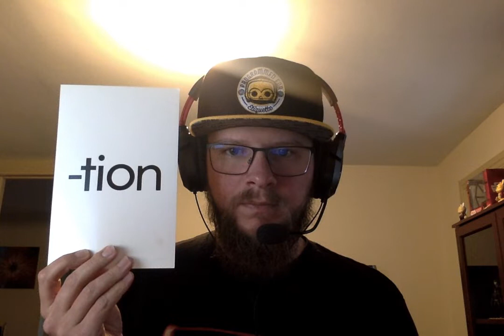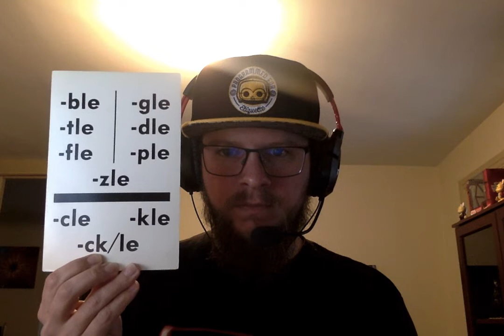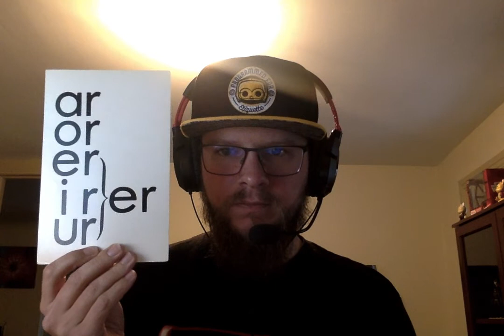3/17/20 VoWac 329 Flashcard Drill - 4th Grade